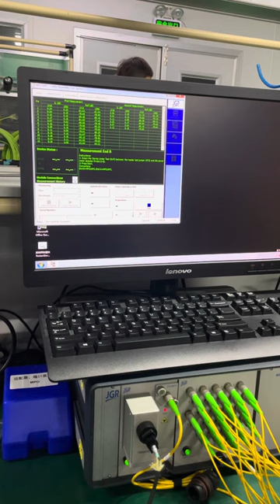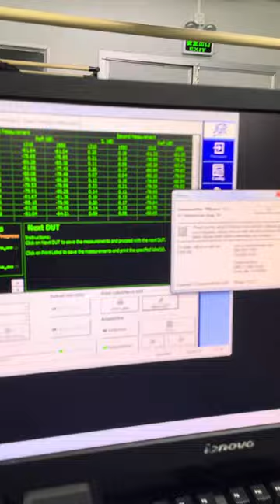Portable Reel Featuring Waterproof Mpo Odva Patch Cord For Fiber Optic Network Planning And Design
Portable Reel With Waterproof Outdoor Patch Cord For Fiber Optic Network Planning And Design - Mpo Odva